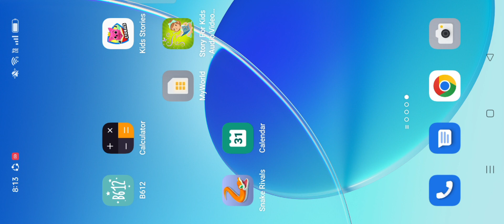snake io 12#bebsmgamer